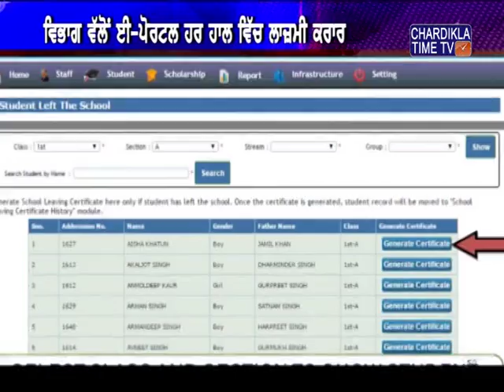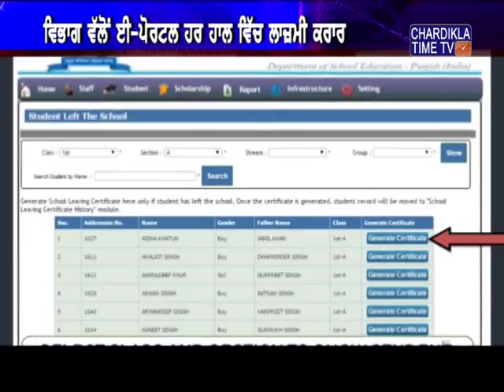ਹਰ ਰੋਜ਼ 'ਈ-ਪੰਜਾਬ ਵੈੱਬ-ਪੋਰਟਲ' ਵਿੱਚ ਦਰਜ ਕਰਨ ਦੇ ਹੁਕਮਾਂ ਨੇ ਅਧਿਆਪਕਾਂ ਦੇ ਸਾਹ ਸੁਕਾ ਦਿੱਤੇ ਹਨ